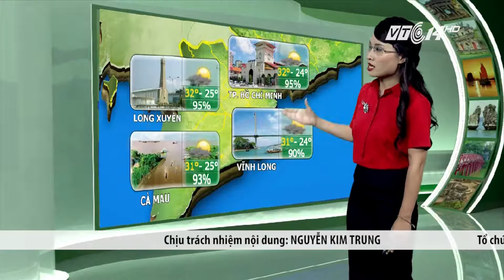(VTC14)_Thời tiết du lịch ngày 24.10.2016